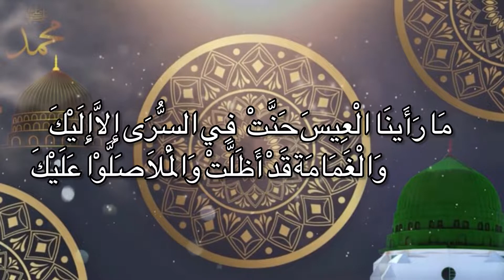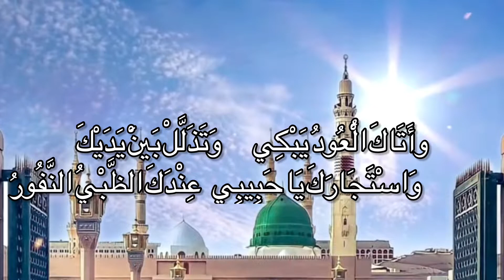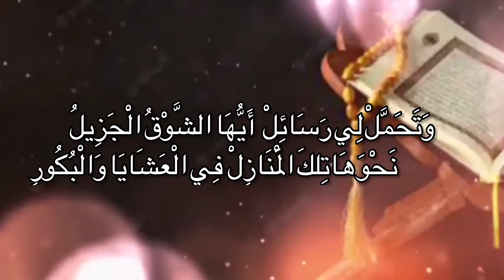shafimelmuri أَشْرَقَ الْبَدْرُ بَيْتْmadhsong madeena #2022